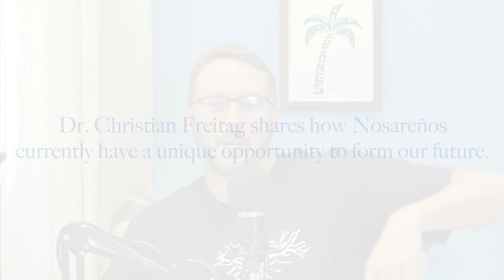Dr. Christian Freitag shares how Nosareños currently have a unique opportunity to form our future.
In this episode he explains why they're here and the purpose of the event happening on the 29th of July.